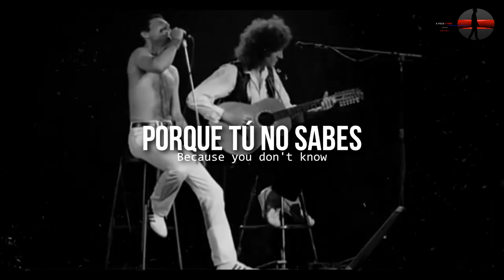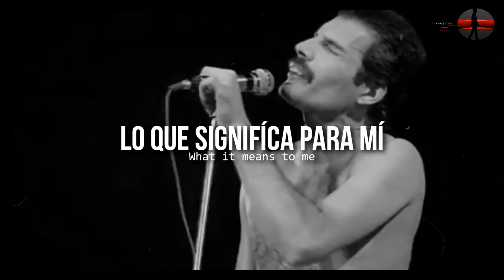Queen - Love of my life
Queen es una banda británica de rock formada en 1970 en Londres, integrada por el cantante y pianista Freddie Mercury, el guitarrista Brian May, el baterista Roger Taylor y el bajista John Deacon.

Artista: Queen
Álbum: A Night at the Opera
Fecha de lanzamiento: 1975
Géneros: Soft rock, Alternativa/independiente, Pop, Rock